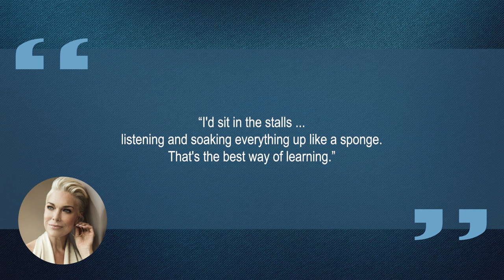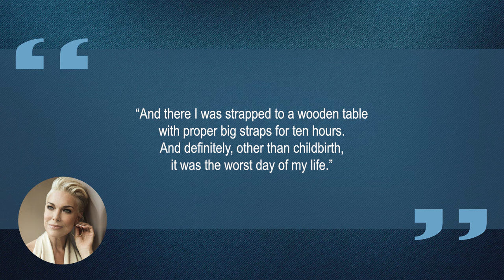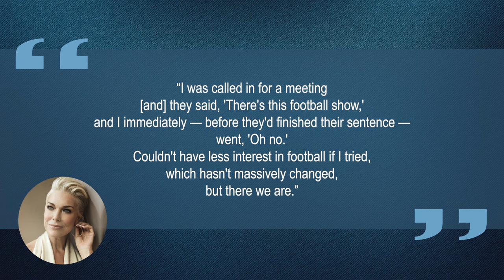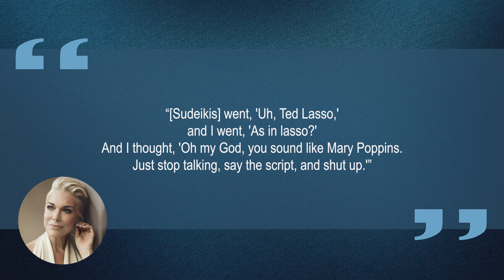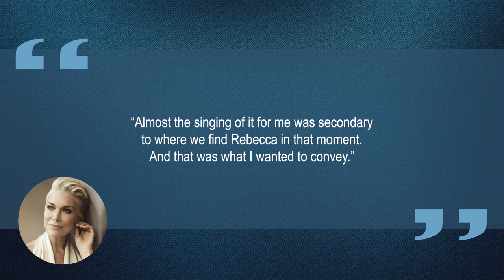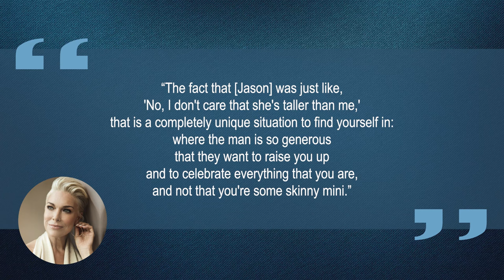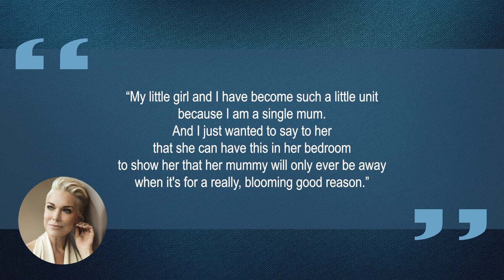10 Things You Didn't Know About Hannah Waddingham | Star Fun Facts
Some things you probably didn't know about Hannah Waddingham